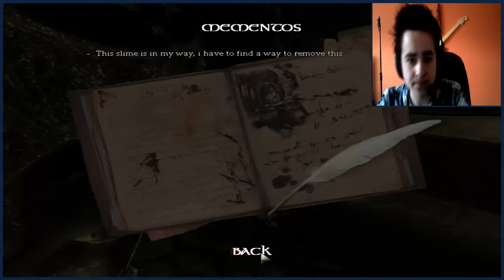Amnesia part 35- Silent hallways chapter 3 (2)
Join the magic circle of subscribers, commenting, liking and favouriting is very helpful. Stay magical dudes.